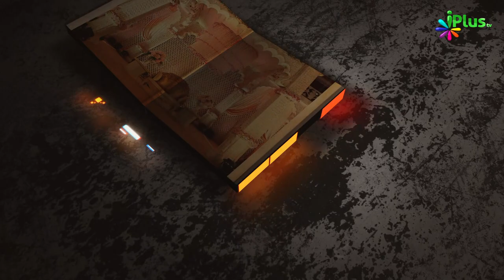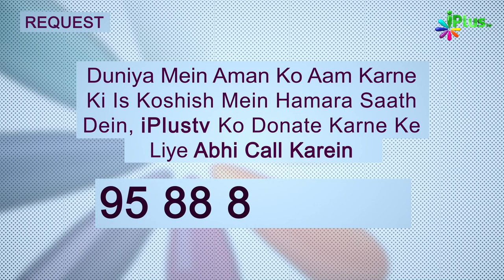Aqaid Ki Islah Mein Masajid Ka Istemaal Kaise? | Hame Zamee Ke Masail Par Baat Karna Hai Ep 05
Aqaid Ki Islah Mein Masajid Ka Istemaal Kaise? | Hame Zamee Ke Masail Par Baat Karna Hai Ep 05 | Shaikh Abul Aas Waheedi | Shaikh Abdus Shakoor Madani | Shaikh Kifayattullah Sanabili | Shaikh Sarfaraz Faizy | iPlus TV